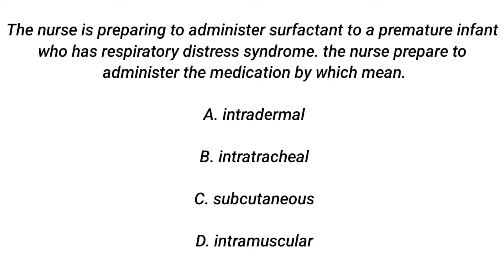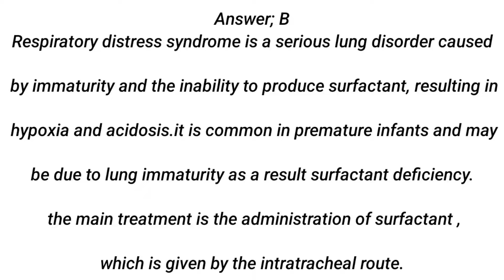NURSING QUESTION OF THE DAY 10/04/2022.- nursing question and answer/NCLEX/PROMETRIC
how to pass all nursing exams including  nclex, prometric ,, haad, cna, etc,

mark klimek nclex audio
nclex lpn
fundamentals of nursing test questions
fluid and electrolyte nclex questions
nclex preparation
mark klimek nclex review
nclex rn review
best nclex prep
free nclex pn questions
ati nclex
nclex pn review
sata questions
nclex practice
nurseslabs nclex questions
nclex questions and answers | nclex questions | nclex | practice nclex
questions
nclex-lpn practice test questions,
nclex lvn practice questions,
nclex lvn practice questions with answers,
nclex-pn examination sample questions,
nclex-Rn review quiz,
nclex Rn review videos,
nclex pn review questions
,nclex-Rn practice questions with rationale,
nclex pn,
nclex Rn exam questions and answers 2022.

I wish you good luck in your exams,